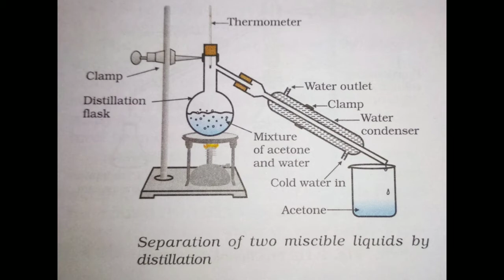class 9 science chapter 2 is matter around us pure? part 3 notes and explanation in hindi || chap 2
Hello everyone. aaj mai aap logon ko class 9 science chemistry chapter 2 is matter around us pure part 3 ka concept clear karne wala hun .

Class 9
Science
Chemistry
Chapter 2

 chapter 2 part 3 notes and explanation

NCERT/CBSE

GENIUS CLASSES BY DANISH SIR

For Chemistry Chapter 2 -Is matter around us pure? Part 1 ka notes and explanation in hindi ke liye visit:-

For Chemistry Chapter 2 -Is matter around us pure? part 2 ka notes and explanation in hindi ke liye visit:-

For Chemistry Chapter 1 - Matter in our surroundings ka notes and explanation ke liye

The Fundamental unit of Life ke notes ke liye

My gadget:-